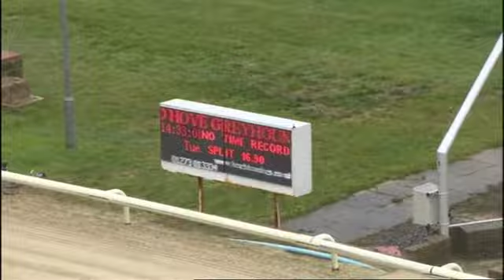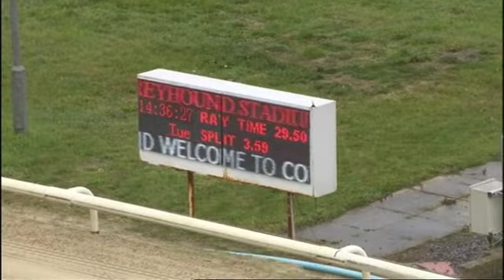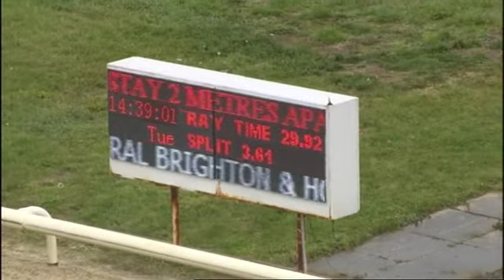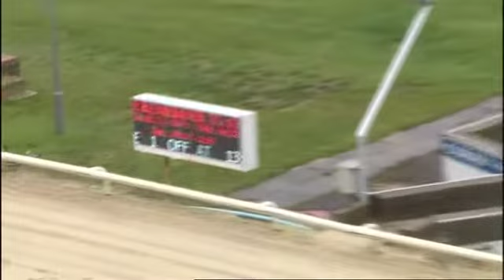Hove Trials 27/10/20